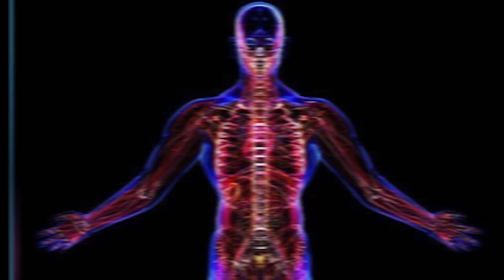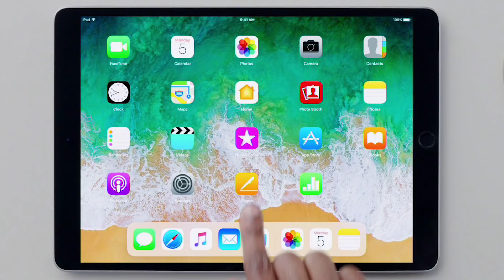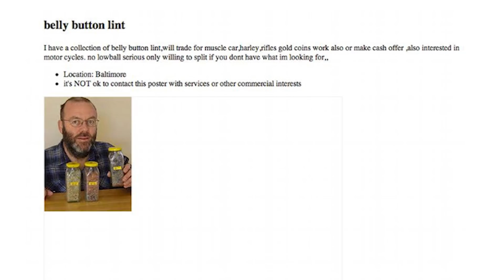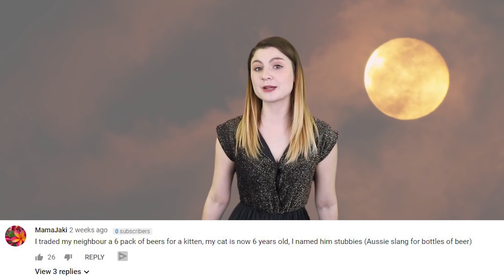Top 10 Scary Items Traded On The Internet - Part 2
The internet has brought the world together. That may not be a good thing though. The world has a lot of scary stuff in it and we found a Part 2 for our original list Top 10 Scary Items Traded On The Internet here on Most Amazing Top 10.